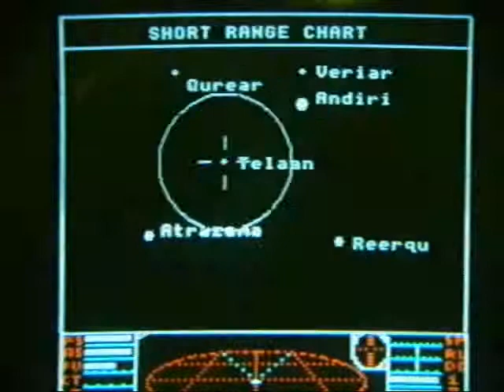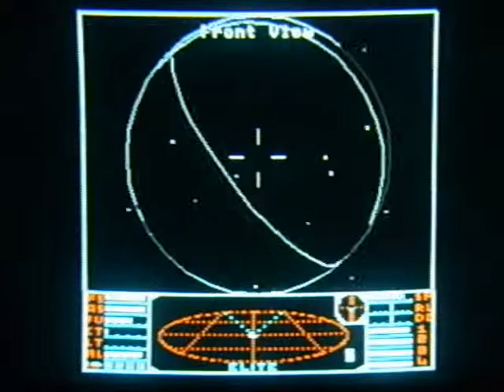Elite 1984 - BBC Micro B 32k (end tape load+keyb sounds)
The true sounds of the 80's